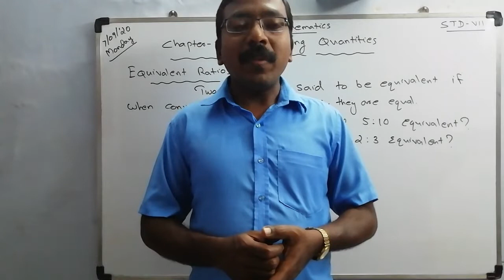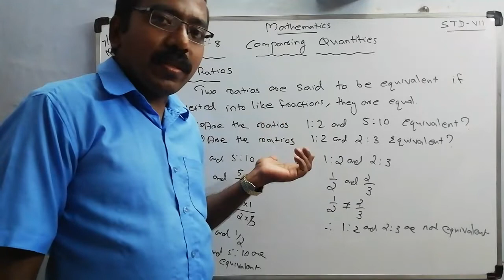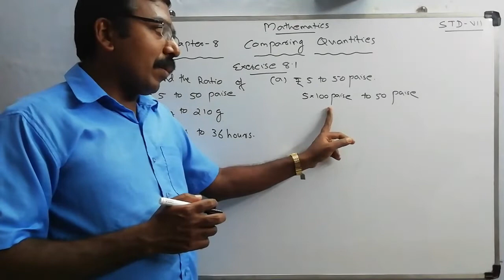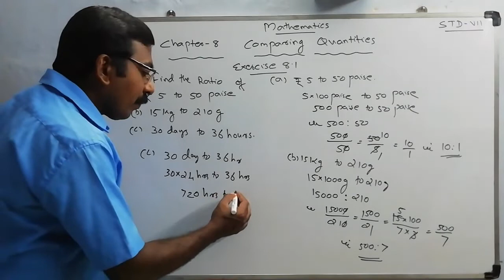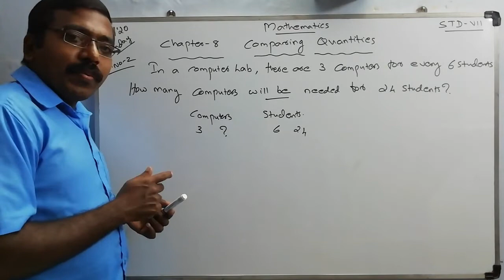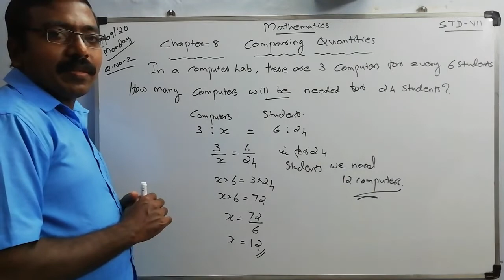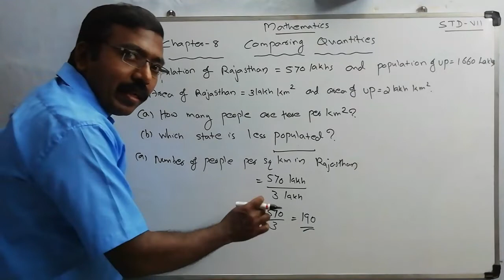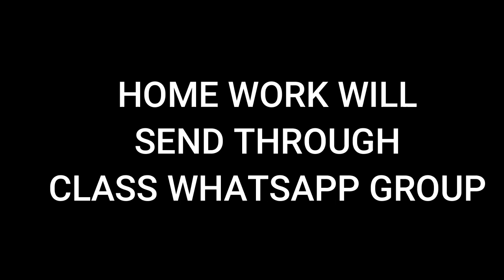Class 07 chapter 08 Comparing Quantities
Comparing Quantities part 01